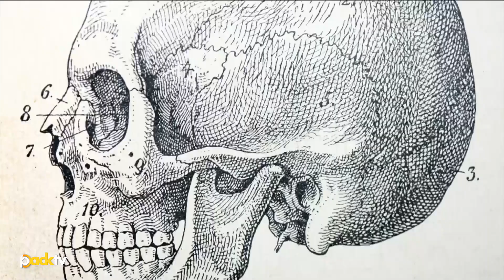Promo - Mediaset España (Te hacemos compañía con una sonrisa) [2021]